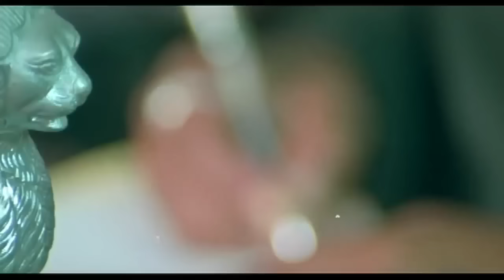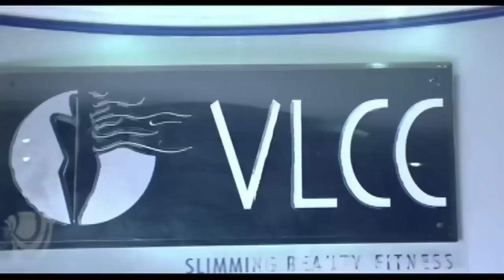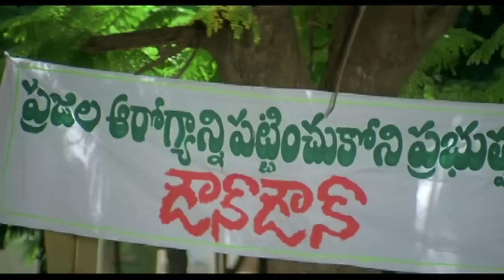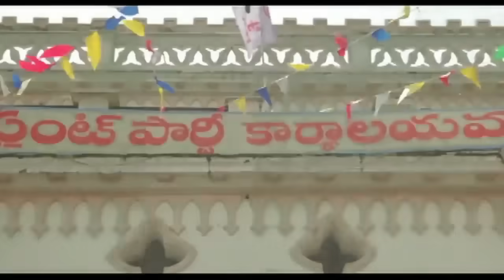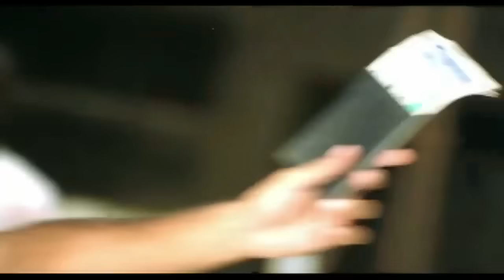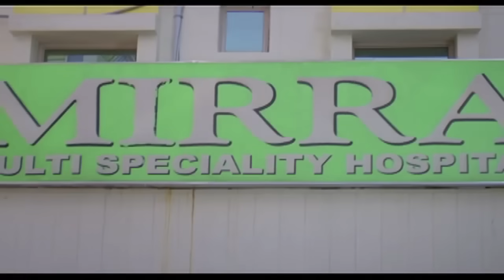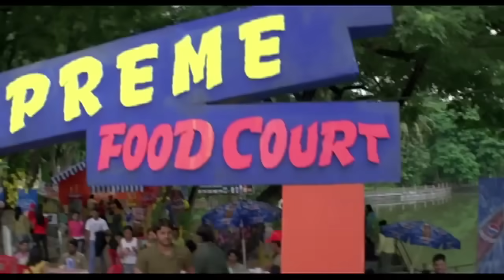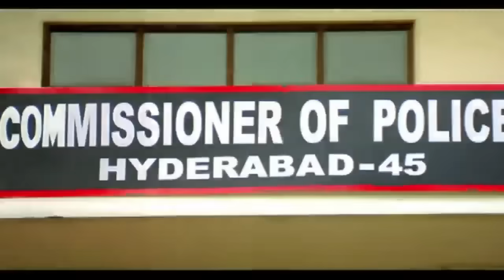Daring Tiger Nitin (Aatadista) Full Hindi Dubbed Movie | Nitin movies hindi dubbed, Kajal Agarwal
Movie (Hindi Dubbed) - Daring Tiger Nitin
Original Movie:- Aatadista In Telugu
StarCast:- Nithin, Kajal Aggarwal, Jayasudha, Nagababu
Producer:- C. Kalyan and S. Vijayanand
Director:- Ravikumar Chowdary